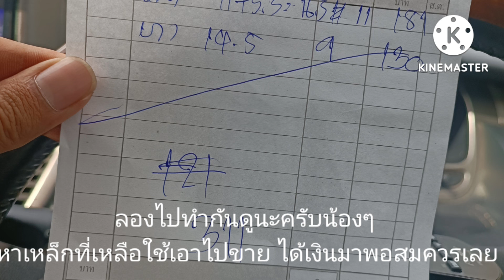เก็บเศษเหล็กไปขาย จะได้กี่บาท | ขายร้านขายของเก่า | ไม่น่าเชื่อแค่เศษเหล็ก | ลองทำกันดูครับ